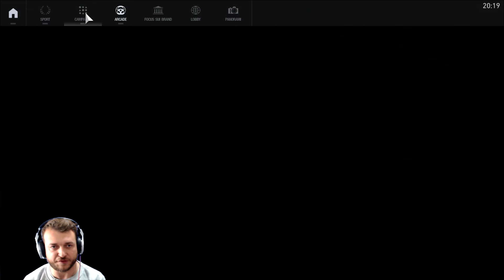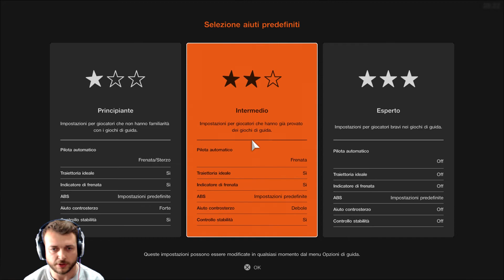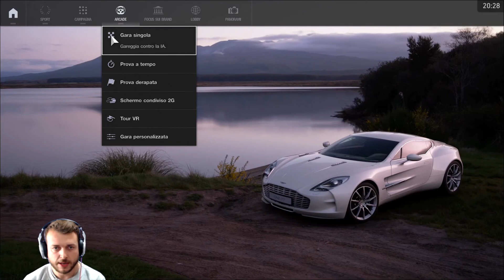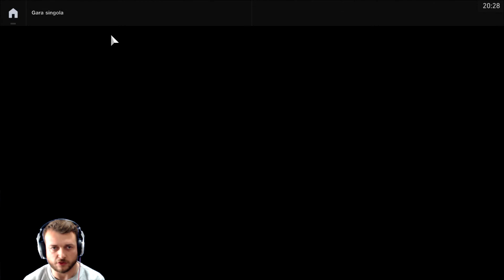Comincia la Gara | Gran Turismo Sport #1 [Diflu]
Altra introduzione Canale creata da

PIASTRINA MODERN COMBAT 5:
0a2ef

NOME UTENTE MODERN COMBAT 5:
Diflu A.

Gruppo Modern Combat 5:
D-UNIT